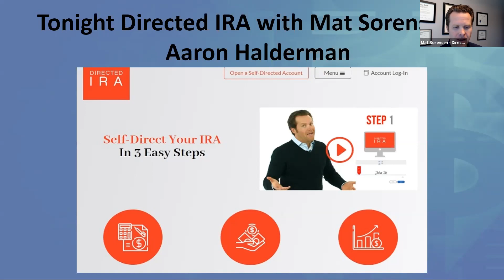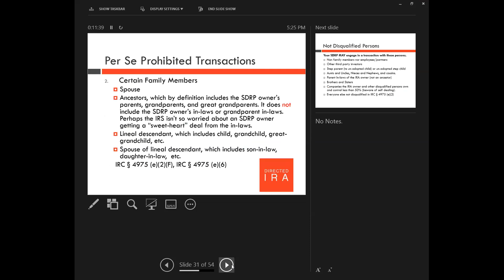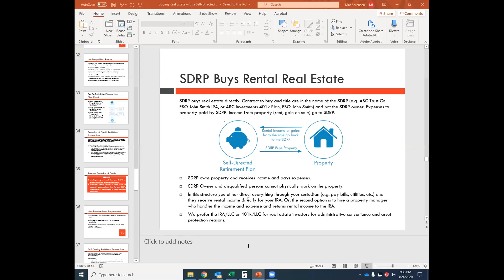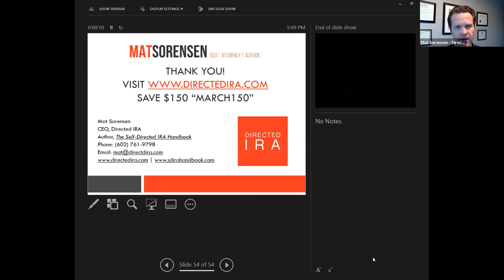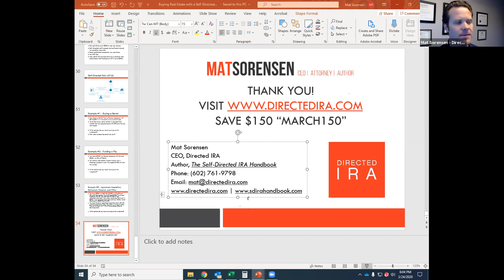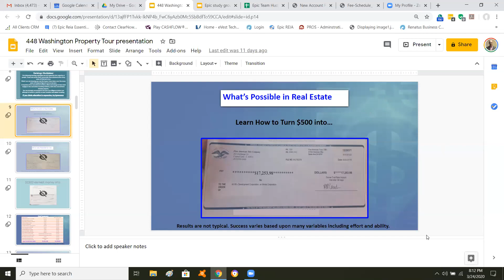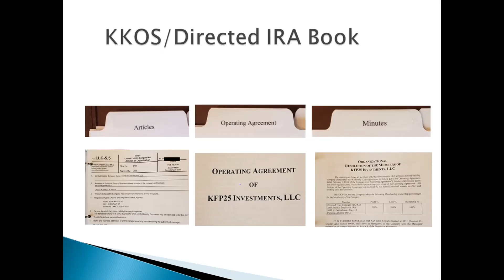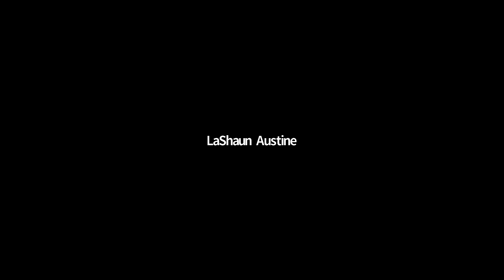Epic Mastermind Study Group March 24,2020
We are discussing Self Directed IRA's and have Mat Sorenson on with us
He will also be covering DirectedIRA product offerings